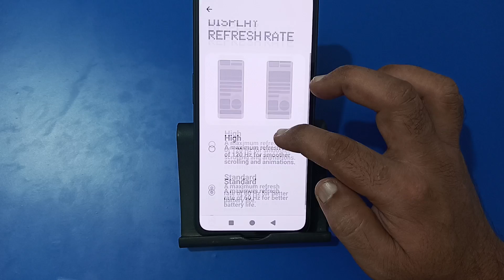how to increase refresh rate in nothing phone 1, refresh rate kaise badhaen